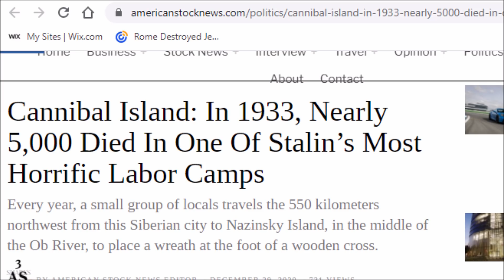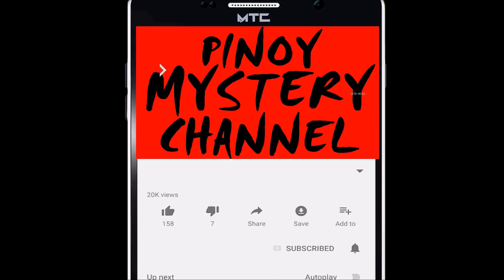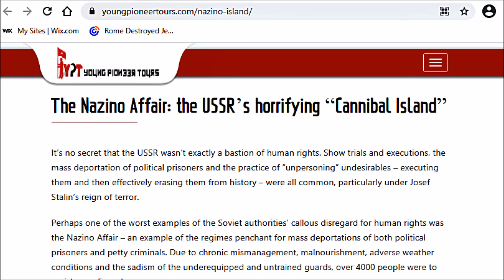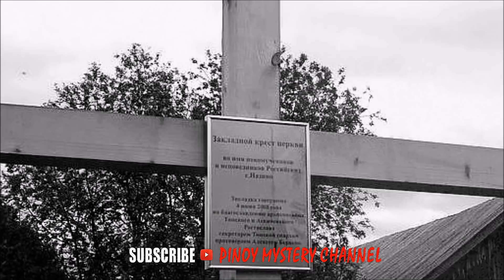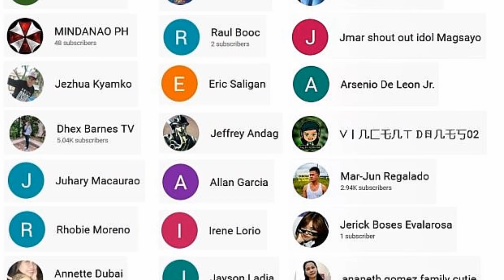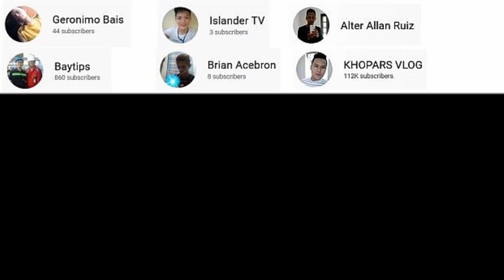Bakit Binansagan Itong Cannibal Island?